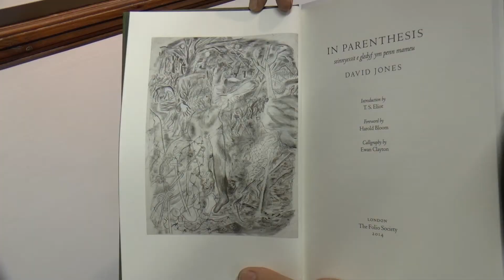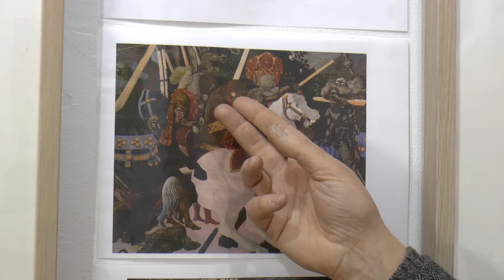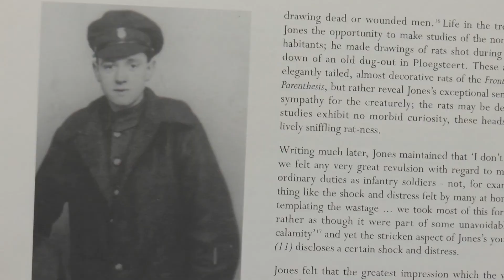'In Parenthesis'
A  film of Jonathan Hutchins exhibition, 'The Ghosts of War' (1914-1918), at the Harrow Arts Centre.

A Harrow Film Makers film directed by Brian Heard, produced, filmed and edited by Judy Long, Sue Falconer,  Geoff Foord and Richard Lawrence.